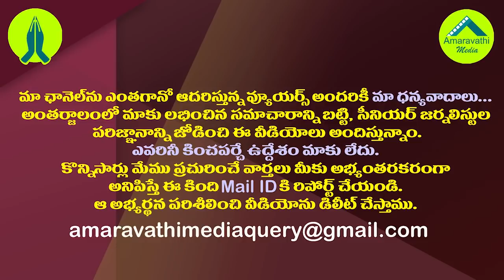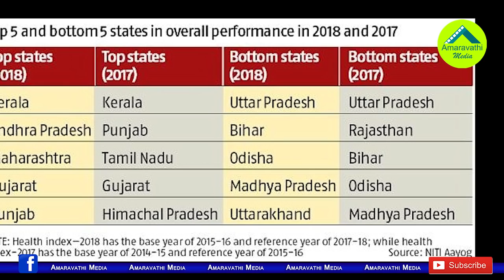జగన్ సర్కారు మరో ఘనత..దేశంలోనే మూడవ స్థానం| Andhra Pradesh Ranks Third in The Country